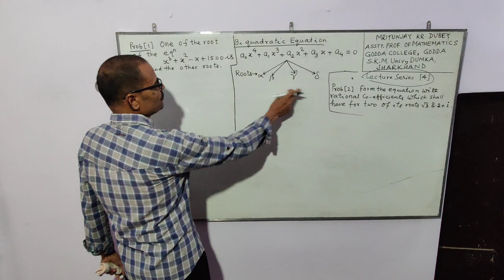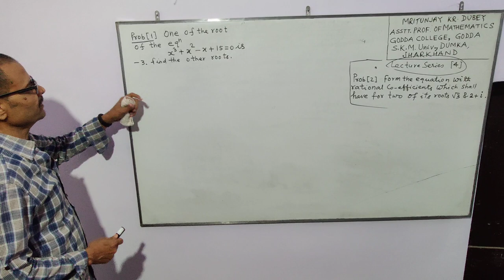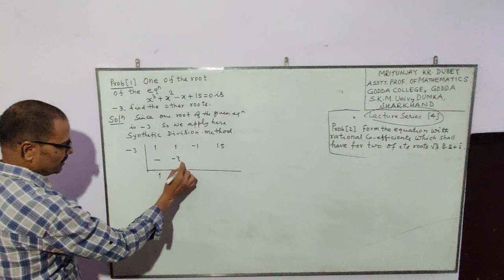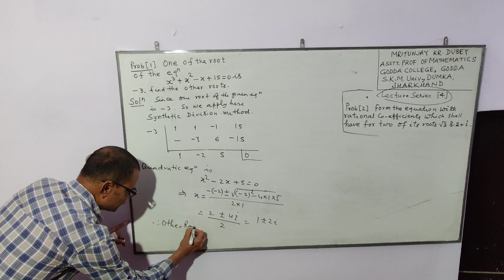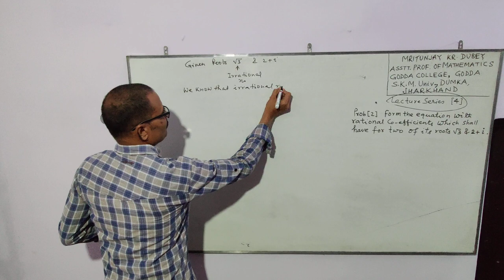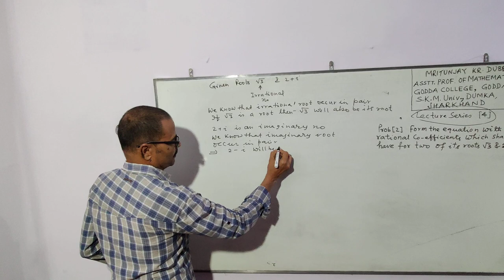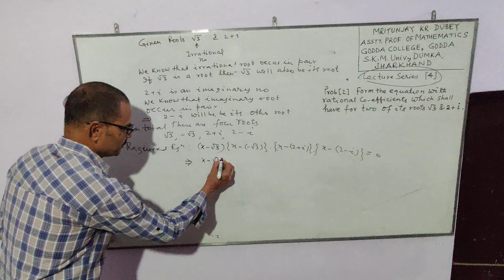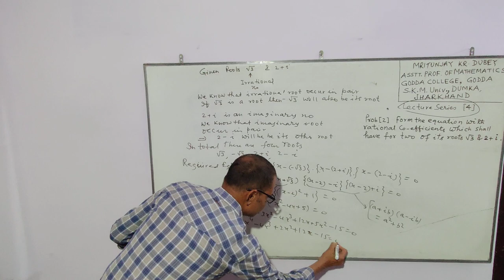Theory of Equations - Problems/ Mritunjay Kumar Dubey/ Asstt Professor/ Godda College Godda